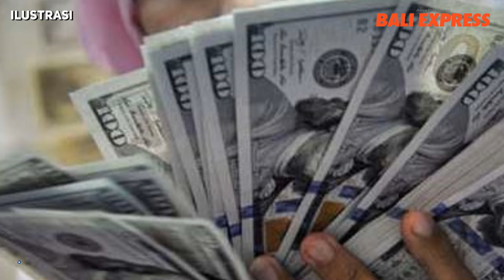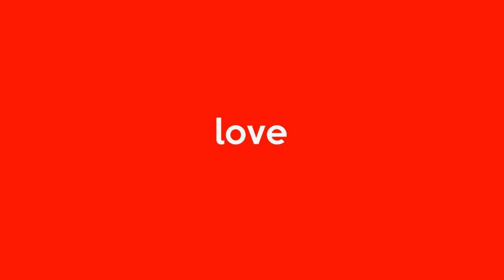Dua Dadong Kena Gendam, Pelakunya Ngaku dari Malaysia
Penipuan bermodus gendam menimpa dua dadong (nenek), yaitu Nyoman Meriasih di Jalan Gurita 1, Pedungan, Denpasar Selatan, Selasa (22/3). Satunya lagi Made Wahyuantari di kawasan Kuta, Badung. Pelakunya diduga orang yang sama dan mengaku bernama Charles Lee dari Malaysia.